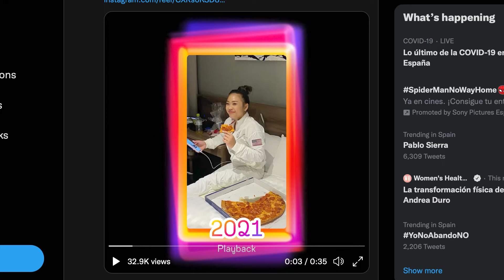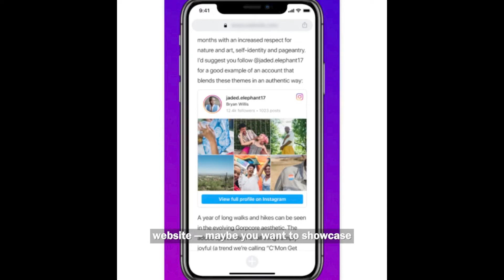3 Neue Instagram Features - Playback / Visual Replies / Profile Embed | Instagram Tutorial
Um 3 neue Instagram Features geht es in diesem Instagram Tutorial.
Zum einen kann ein Jahresrückblick gepostet werden, mit hochkant Videos geantwortet werden und euer Profil nun noch einfacher auf Homepages eingebettet werden. Mehr dazu gibts im Video.

0:00 - Intro
0:15 - 3 neue Instagram Features
0:35 - Playback
0:56 - Instagram Reels Visual Replies
1:17 - Profile Embed
2:01 - Eure Meinung
2:07 - Schon abonniert?
2:16 - Outro